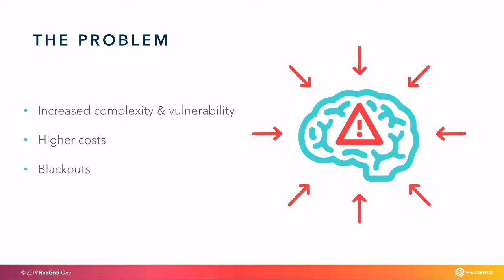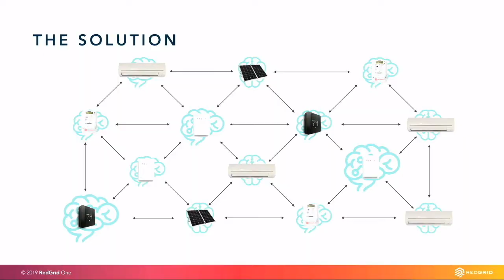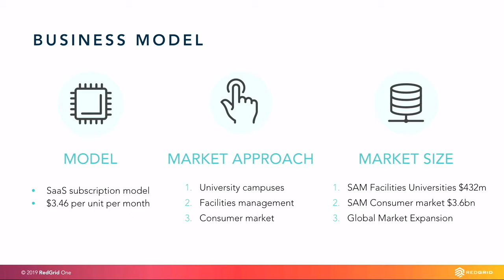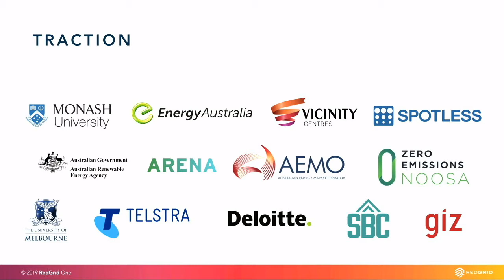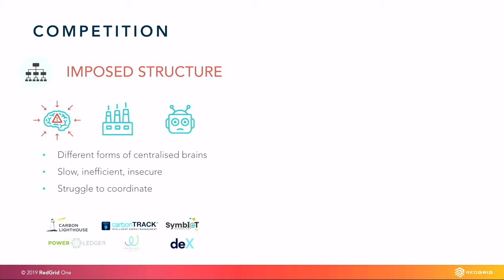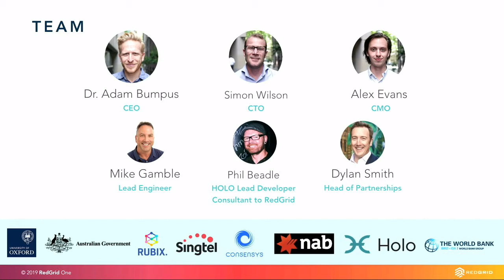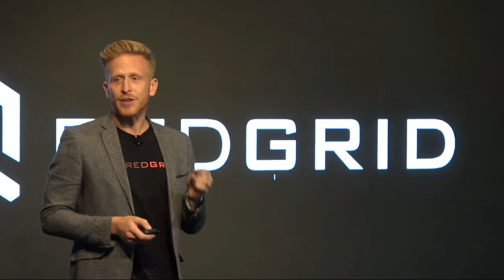Startupbootcamp Energy Australia Demo Day 2019: RedGrid Pitch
Adam Bumpus, of RedGrid pitches at SBC EA'19's Demo Day